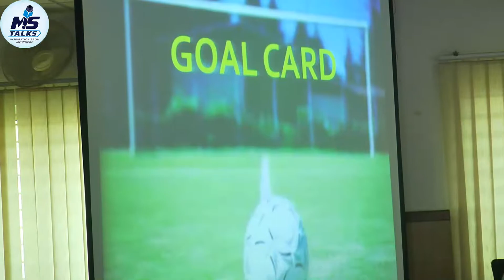MS Talks - IPS Gwalior - How to achieve success in life in Hindi ? Author Coach Sherry